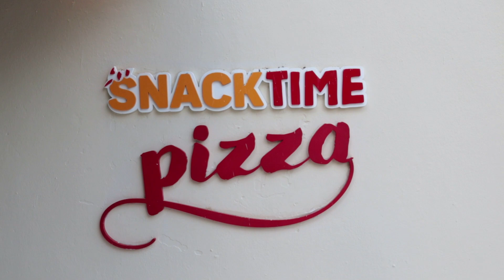🇩🇴 Comiendo 🍕 Pizza con piña 🍍 . ¿TE GUSTA? ¿NO TE Gusta? 🇻🇪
En el hotel Impressive de PuntaCana me comí una pizzahawaina muy sabrosa. ¿A ti te gusta? A mí la verdad si me gusta, pero una pizza con piña no se le puede considerar como italiana , seria americana en todo caso.

La cámara que utilizo en mis videos:

Trípode para la cámara:

DestinoRD. ¡Bienvenidos!